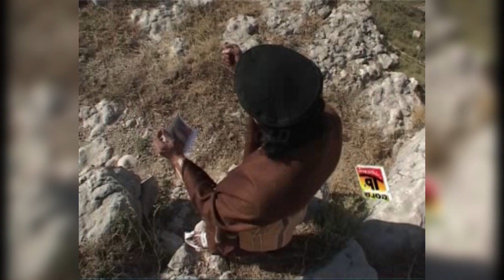Rulran Ta Nase Jay Naseeb Changay Hoven Ha | Allah Ditta Lone Wala | (Official Music Video) Tp Gold